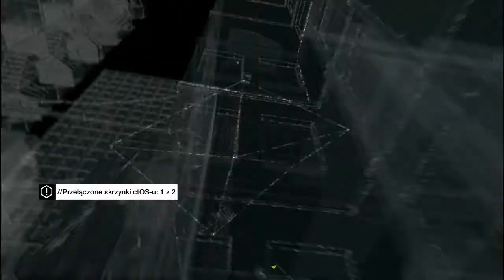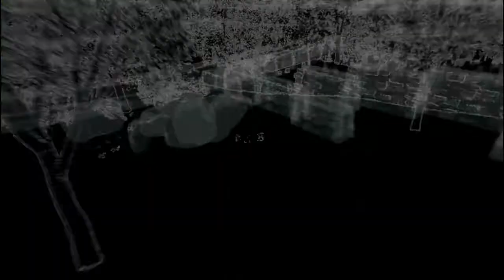Zagrajmy w Watch Dogs odc.5 Znalezienie Damiena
Witajcie w kolejnym materiale z gry Watch Dogs i dzisiaj zajmiemy się znalezieniem Damiena oraz pójdziemy na cmentarz do grobu Leny.
Wybaczcie moi drodzy za te nagranie, ale program do renderowania odmówił mi posłuszeństwa a dokładnie wywalało go  przy 60-70% renderingu i musiałem znaleźć innego programu.Kolejne materiały będą już normalnie renderowane tym programem, którym renderowałem poprzednie materiały.
Miłego oglądania!